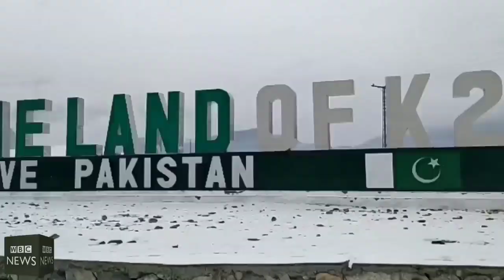Best Friendship Story Of Mountain ||جب دوست پہاڑوں سے لاش نکالنے پہنچے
wbcnews